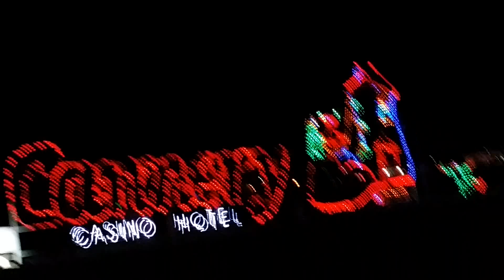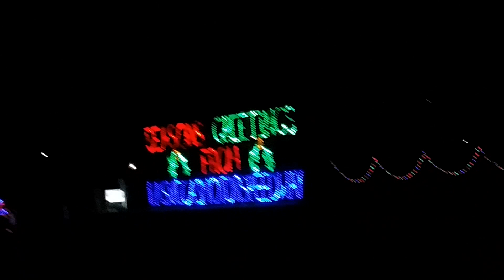LENY VINTAGE COLLECTIBLES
Looks for my item on LENYVINTAGE  / EBay .